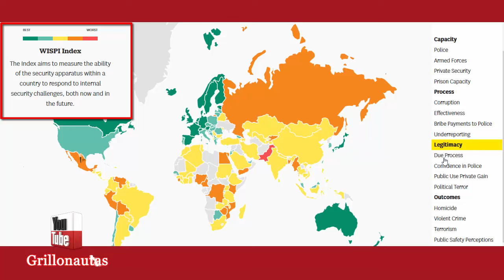Policía de México entre las peores del mundo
La policía mexicana es una de las peores evaluadas del mundo en rendimiento y efectividad, e incluso se ubica por debajo de países del continente africano, reportó el Índice Mundial de Policía y Seguridad Interna 2016 (WISPI, por sus siglas en inglés).